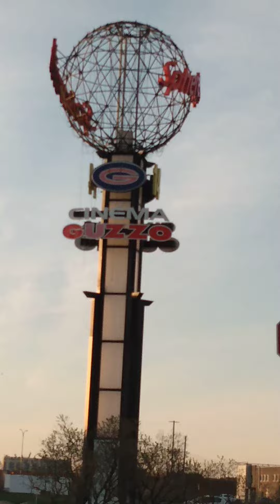EMMANUELS MONTREAL TALKING MOVIES AT CINEMAS GUZZO for Friday May 6 2022